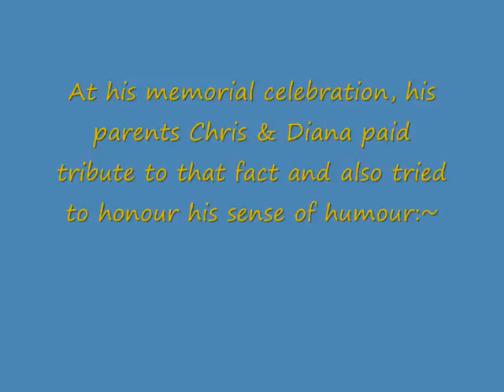A tribute to Manny Ralph, Gashead.wmv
At Manny's memorial we wanted to pay tribute both to his life-long support of Bristol Rovers Football Club, and also to his warped sense of humour. With several Bristol City supporters among his extended family, the opportunity of getting them to support "The Gas" for Manny on this occasion for just a few minutes was too good to miss. What followed we feel sure made him smile. We greatly appreciate the good grace with which the three "victims" participated in this little piece of Manny-inspired revelry.